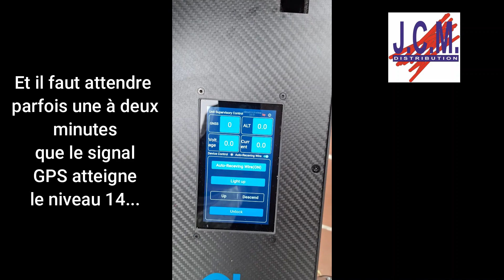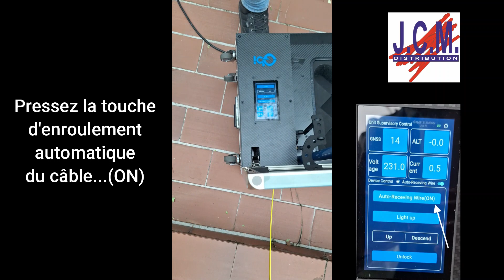Tutoriel drone éclairant DE100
Ce tutoriel rappelle les étapes de la mise en marche du drone éclairant filaire DE100